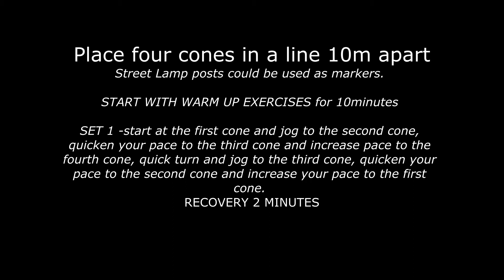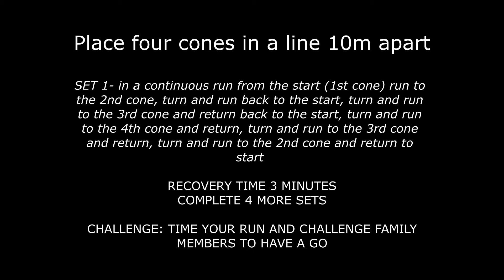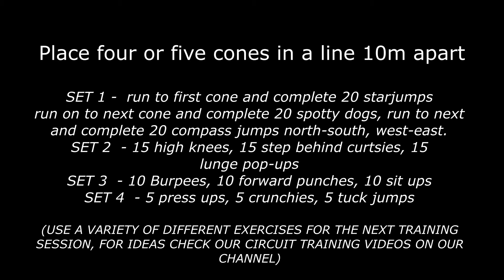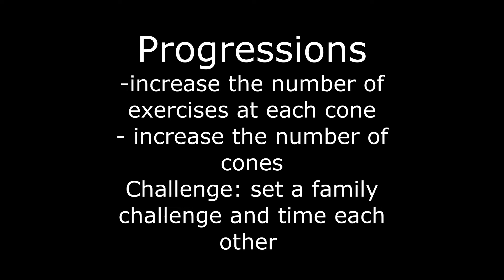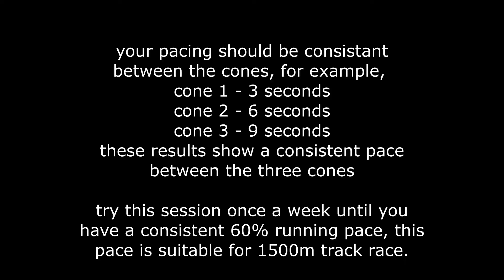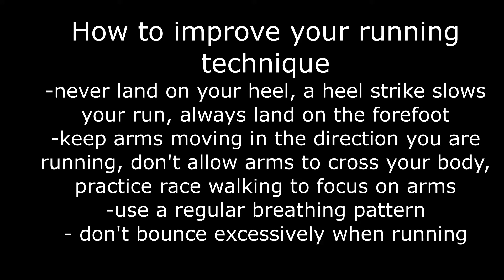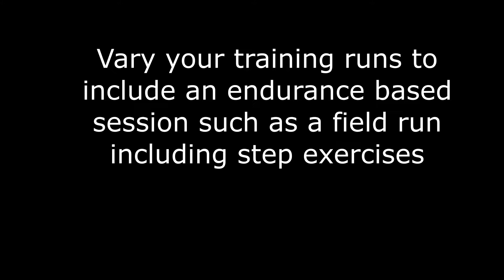middle distance running sessions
Middle Distance running, training at home for Track events by UKA athletics coach.